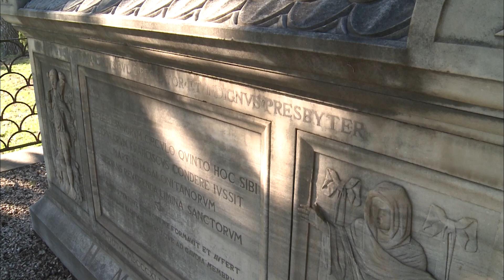Interpretive walk “Walk with Frane Bulić” – archaeological site Salona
Don Frane Bulić, a priest and archaeologist, long-time director of the Archaeological Museum in Split and the father of Croatian archeology, will take us through the archeological site of Salona, the largest archeological park in Croatia and according to legend the birthplace of Emperor Diocletian. It is through his story that you will learn interesting facts about the early Christian cemetery of Manastirine, the Tusculum Museum , Episcopal Center, and the Amphitheater. Enjoy traveling through time until we meet in Salona!
Production: Spalatofilm